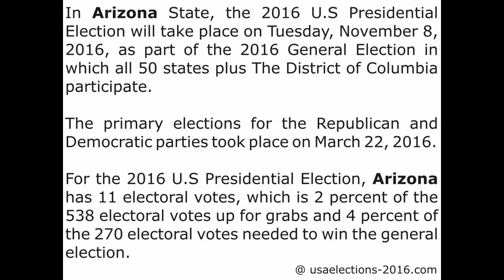Arizona Presidential Election 2016 Results LIVE Updates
In Arizona State, the 2016 U.S Presidential Election will take place on Tuesday, November 8, 2016, as part of the 2016 General Election in which all 50 states plus The District of Columbia participate.

Arizona Presidential Election 2016,
Arizona Presidential Election 2016 Result,
US Election 2016,
US Election 2016 Result,
Presidential Election 2016,
Presidential Election 2016 Result,
US Presidential Election 2016,
US Presidential Election 2016 Result,
Arizona Election Result 2016,
Doland Trump,
Hillary Clinton,
Trump vs Clinton,
Clinton vs Trump,
Opinion Poll,
Opinion Poll 2016 US Election,